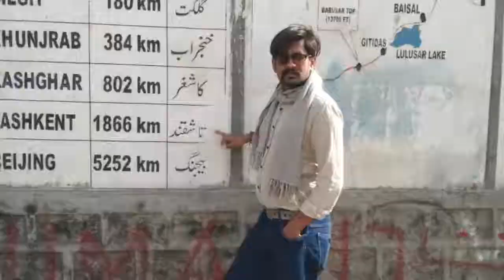Naran kay band honay say pehlay...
Here is another Travellog from khi to skardu i hope you all liked it thank you @east_travels for considering me as a group leader TIA
This video is render in 4k so if you get the best experience of it so watch it in 4k.

Go to that  savyour  link and get  2X amazing discount

Muzik by
Sammy rowdy